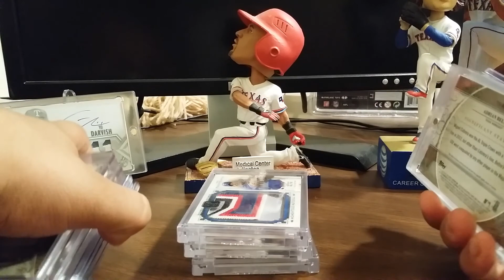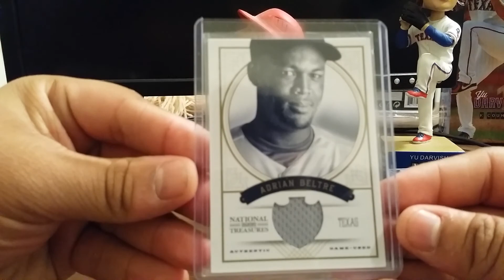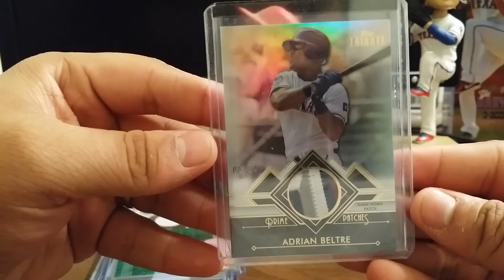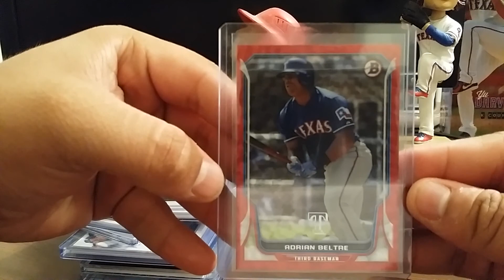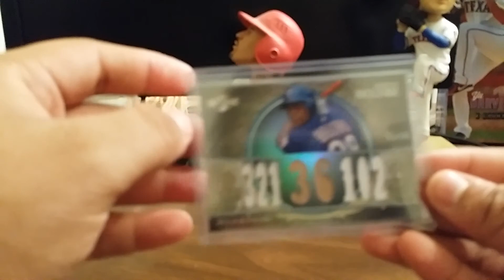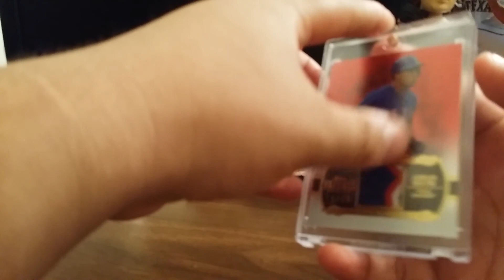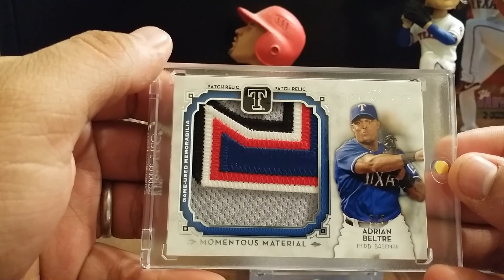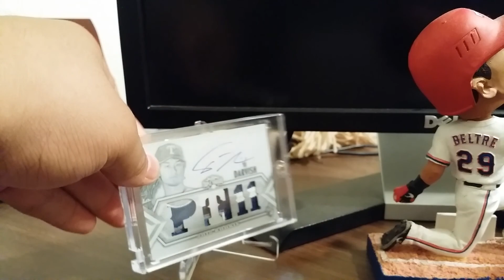Adrian Beltre 2014 PC Showcase! 6/22/14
Please lmk what you think and if you have any extra Beltre you want to make a deal for. Peace!